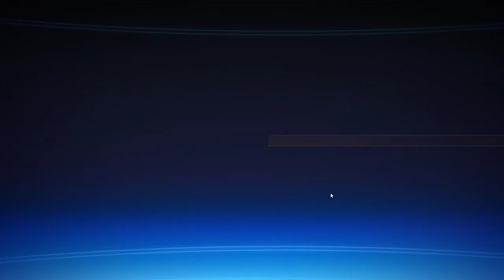Space Commando pew pew part 3